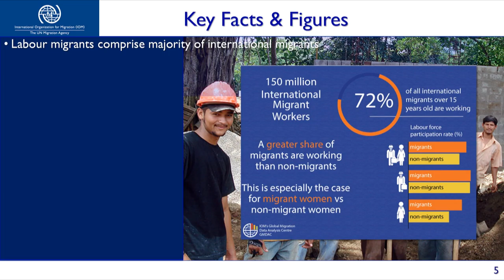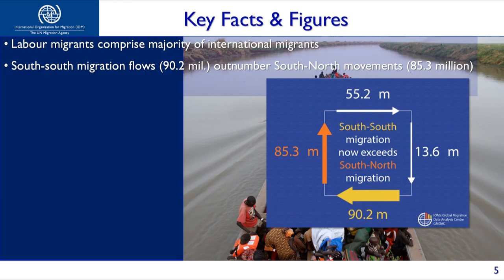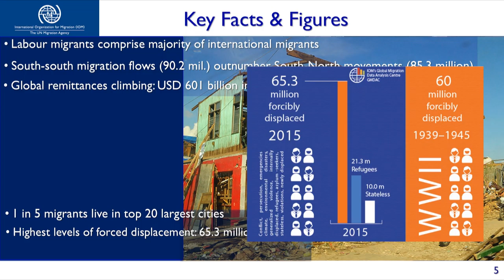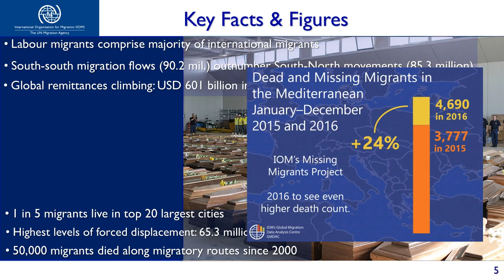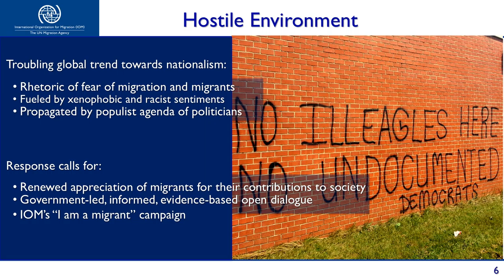The State of Migration Today - Report of the Director General